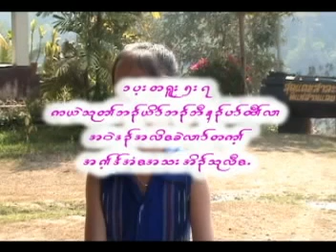Karen Song SOESOE 13